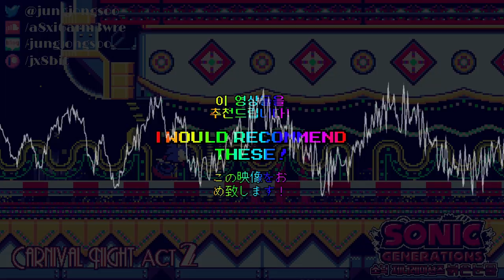[16-Bit,Genesis]Carnival Night Act 1(Modern Mix) - Sonic The Hedgehog 3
Subtitle | 부제목 :
소닉 제너레이션즈 : 붉은 눈물 - 카니발 나이트 2
Sonic Generations : Red Tears - Carnival Night 2
ソニック ジェネレーションズ : 赤の涙 - Carnival Night 2

Sprites :

Original Song | 원곡 :
-Carnival Night Act 1(from Sonic The Hedgehog 3)
-Carnival Night Act 1(from Sonic & Knuckles Collection Music)

P.S
I'm Korean.